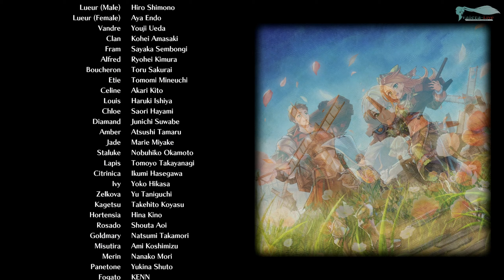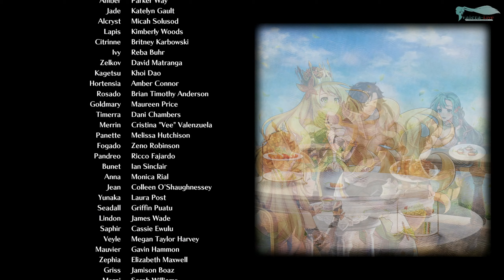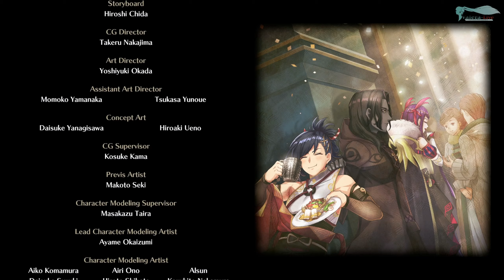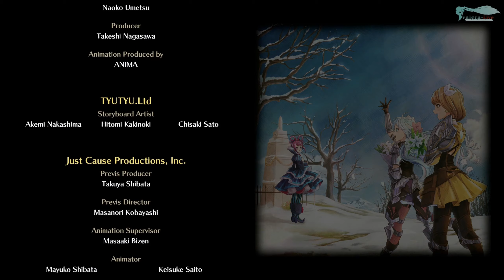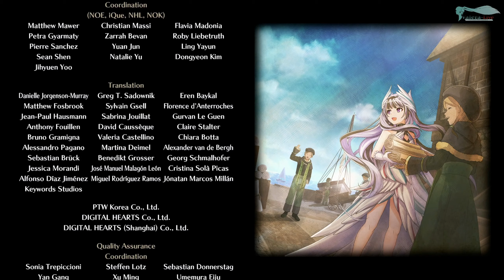Fire Emblem: Engage - Часть №84 [Финал] (На русском)